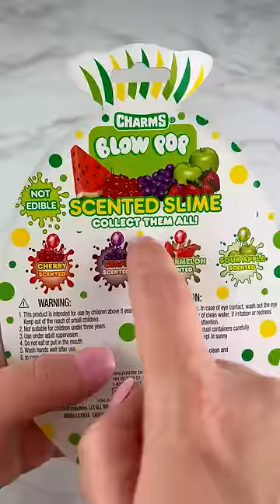Fidgets that Look Like Candy (part 7) Satisfying Video ASMR!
Can Never Get enough of these Sweet Candy Themed Fidget Toys!